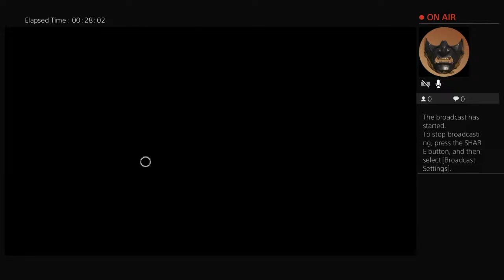Dying Continuously at DBD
I'm just a dude playin' a dude, disguised as another dude.